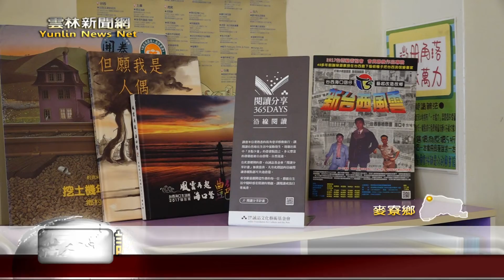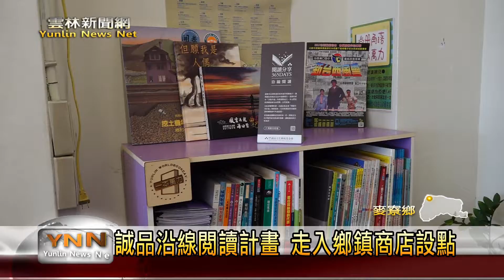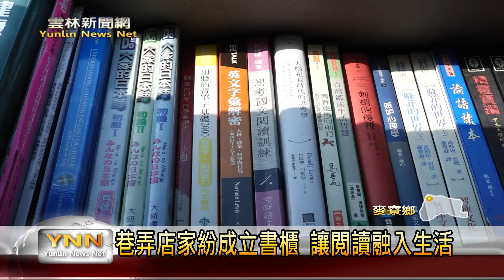雲林新聞網-誠品延線閱讀計畫 走入鄉鎮商店設點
由誠品文化藝術基金會發起的延線閱讀計畫，目的就是要來鼓勵大家看冊，這個計畫找尋各莊頭內可以配合的商店還是農場，在店內設置一個書櫃，提供給人客借來看，目前雲林縣有虎尾、麥寮、台西三個地方加入，民眾不用去很遠的書店，在厝附近就有很豐富的冊通看。